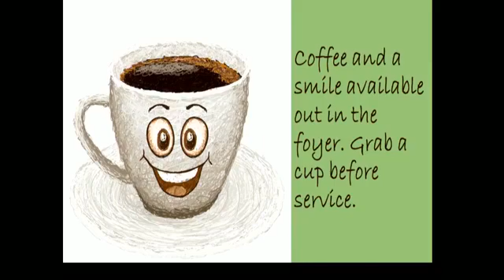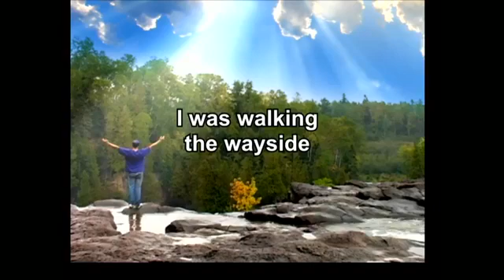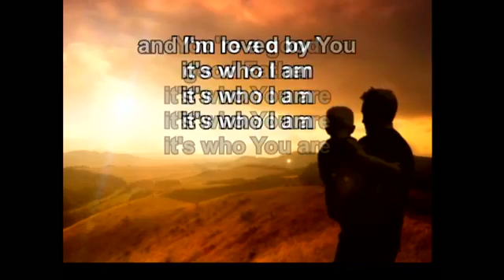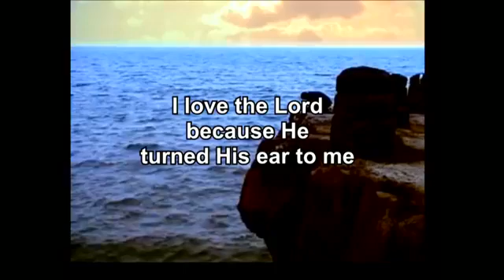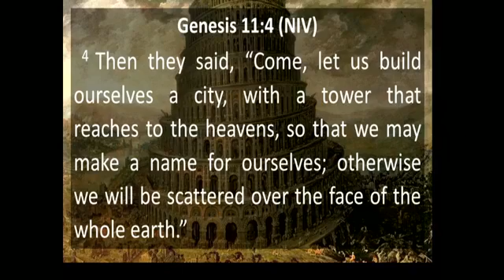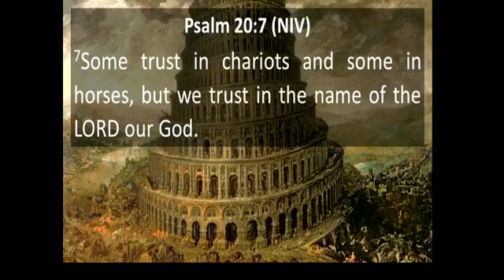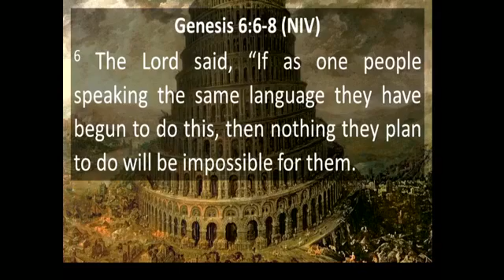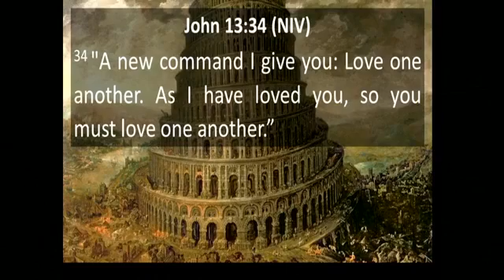Sunday June 20, 2021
Lead Pastor Martin A. Furrow Jr.